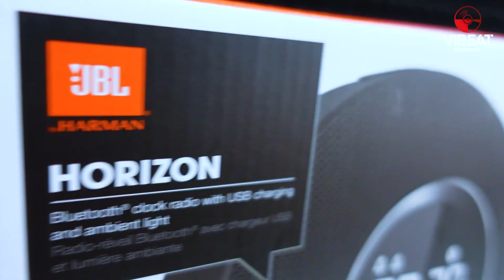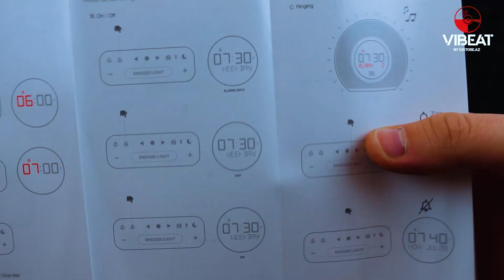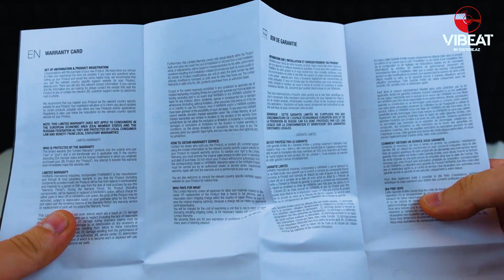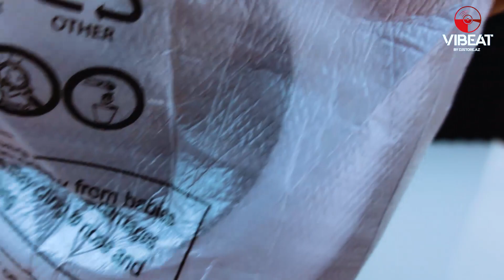JBL HORIZON "UNBOXING GADGETS" A.S.M.R.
Часы с LED подсветкой и функцией будильника
Два предустановленных будильника для вас и вашей пары. Выбирайте сигналы для пробуждения: радио, стандартные мелодии, музыка из источника Bluetooth, классический сигнал будильника. Легкая LED подсветка поможет вам проснуться, а LCD дисплей оснащен автоматической настройкой яркости.

Легендарный стереозвук JBL
Мощный стереозвук JBL из компактного устройства. Наслаждайтесь легендарным звуком JBL в любых условиях – при пробуждении или при проигрывании музыки по Bluetooth.

Поддержка технологии Bluetooth®
Потоковая передача музыки по Bluetooth®. Совместимость со всеми устройствами, поддерживающих эту функцию.

Общее
Выходная мощность (Вт): 2 x 5

Аудио:
Частотная характеристика: 70 Гц-20 КГц

Размеры:
Габариты (см): 16 x 18.3 x 8.6
Габариты (дюймы): 6.29 x 7.2 x 3.38
Вес (кг): 0.89
Вес (фунты): 1.96

Функции:
Bluetooth: Да
Световые эффекты: Да
Powerbank: Да

Нож для распаковки предоставлен фирмой Gipfel Azerbaijan.

Jbl HORIZON и другие модели фирмы JBL вы можете приобрести в онлайн-магазине JBL.az